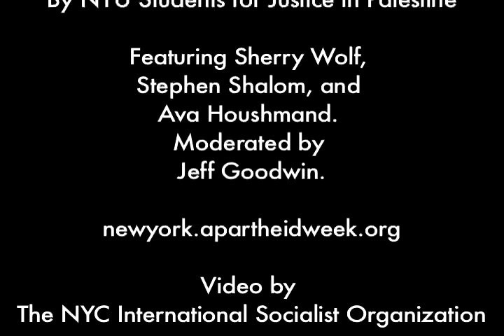Divestment: A Strategy to End the US-backed Israeli Occupation - Sherry Wolf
A discussion about divestment as a strategy on college campuses featuring Sherry Wolf, Stephen Shalom, and Ava Houshmand. Moderated by Jeff Goodwin

Divestment has been an important political strategy in many international campaigns. It has become increasingly used by campus groups around the world and the United States in fighting for Justice in Israel/Palestine.

This event launches Israeli Apartheid Week and focuses on the use of divestment as a political strategy by campus groups. In addition NYU SJP will be launching a campaign with particular relevance to the NYU community.

Sherry Wolf
is an independent journalist and author. She is a member of the International Jewish Anti-­Zionist Network an advocate of the Boycott, Divestment, and Sanctions campaign. She was on the executive committee for the LGBT National Equality March for full civil rights in October 2009. Wolf is a member of the International Socialist Organization and an editor of the International Socialist Review.

Event co-sponsors: Jewish Voices for Peace, Adalah-NY, SJP Columbia, SJP Hunter College, Palestinian Club - Brooklyn College, Siege Busters, International Socialist Organization, Radical Film and Lecture Series, Arab Students Union, Jews Say NO, PalestinianGandhis.org

Source: N Alexander Benford's Channel on vimeo.